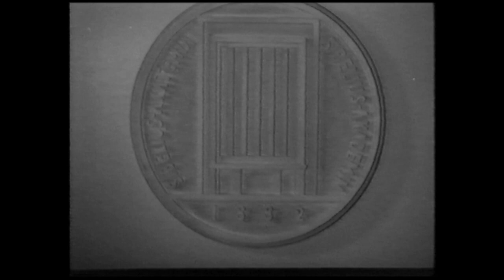Sibelius-Akatemian esittelyfilmi vuodelta 1946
Sibelius Academy - Film from the year 1946

Katso lisää - More concert etc videos:

= Playlist:  Sibelius Academy Concert Broadcasts